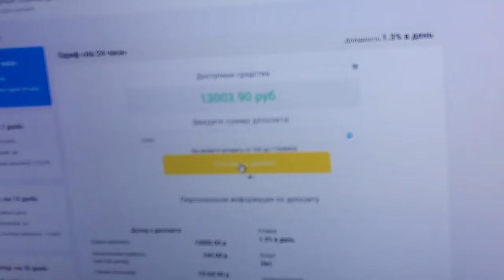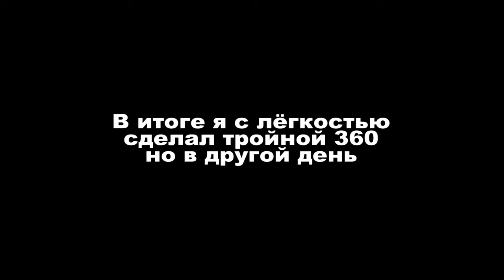Комбинирую ЖЁСТКИЕ элементы НА ТУРНИКЕ | Путь к ЧМ#3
*Программа тренировок в домашних условиях, с собственным весом и планом тренировок примерно на пол года